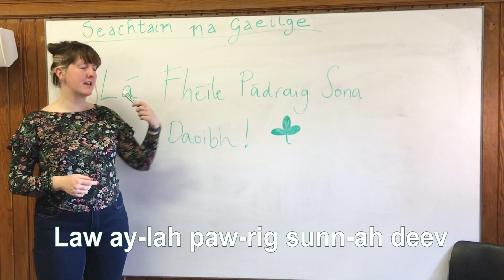How to Say, "Happy St. Patrick's Day!" in Irish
Irish Fulbright Language Teaching Assistant Jill McMahon teaches you how to say, "Happy St. Patrick's Day to you all!" in Irish.